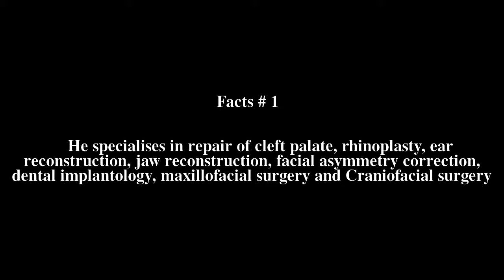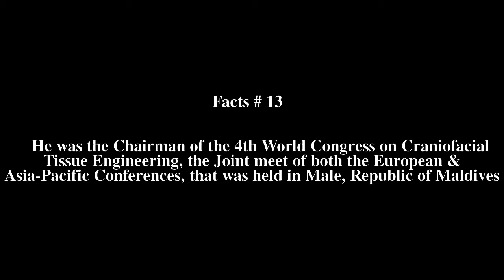S. M. Balaji Top # 13 Facts